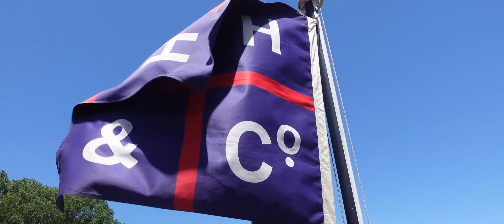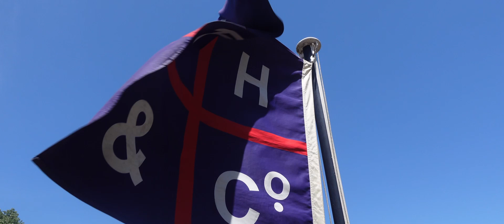P.S. Waimarie / Peaceful Waters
A December afternoon on the P.S. Waimarie on the Whanganui River.

Name:   Waimarie
Designation:  Paddle Steamer
Builder:   Yarrow, Poplar, London
Year Build:  Circa pre-2021
Cruising speed: Largo
Maximum speed: Andante

Name:   Whanganui
Designation:  Awa
Builder:   Plate Tectonics
Year Build:  700,000 -120,000 years ago